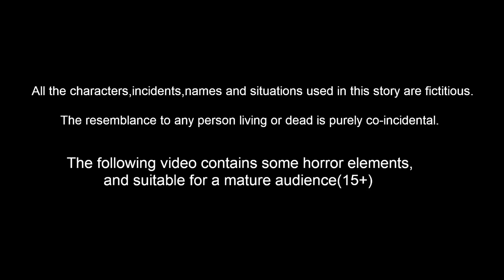మాయా ఆరెంజ్ ఇల్లు Maya Orange Illu | Telugu Stories | Telugu Kathalu | Telugu Moral Stories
మాయా ఆరెంజ్ ఇల్లు Maya Orange Illu | Telugu Kathalu | Telugu Moral Stories | Fairy Tales